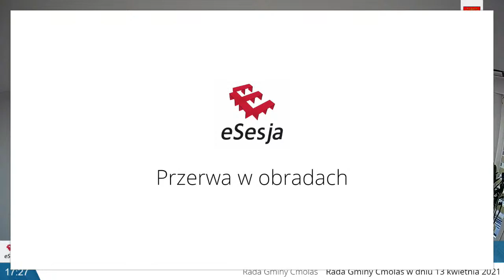XXIV Sesja Rady Gminy w Cmolasie